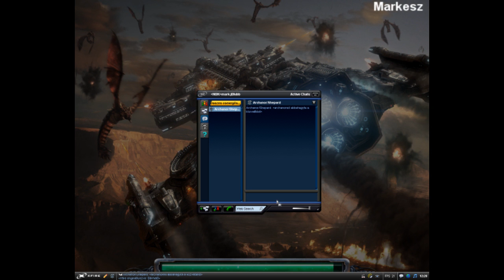StarCraft 2 Gameplay HD Part 1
sry for the shit quality,the next will better :)

BTW whats that massage at the end: make graphic lower??? i hadn't got lags.